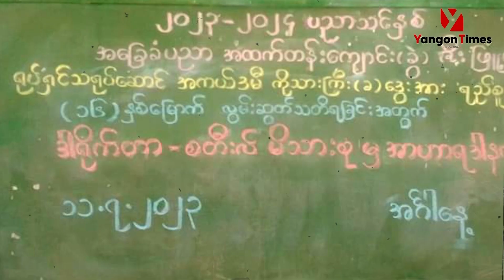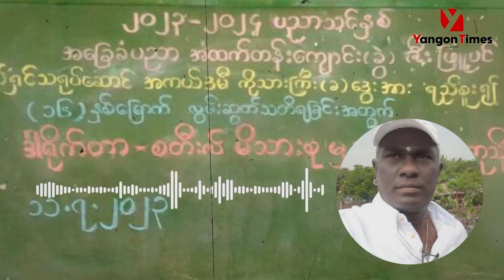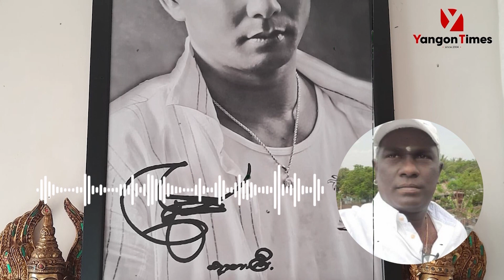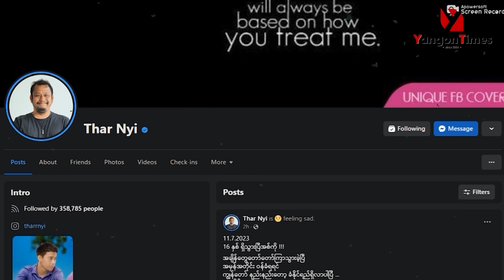သရုပ်ဆောင်ဒွေးအတွက်ရည်စူးပြီးရွာလုံးကျွတ်စတုဒိတာကျွေးခဲ့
ဒွေးကွယ်လွန်ခြင်း(၁၆)နှစ်ပြည့်နှစ်ပတ်လည်အလှူများပြုလုပ်

‘ဒွေးကွယ်လွန်တာ(၁၆)နှစ်ပြည့်နှစ်ပတ်လည်အမှတ်တရအဖြစ် ရွာလုံးကျွတ်စတုဒိတာကျွေးတာနဲ့ ကျောင်းတက်နေတဲ့ ကလေး၇၀၀ကို အာဟာရကျွေးတာတွေပြုလုပ်ခဲ့တယ်’ ဒါရိုက်တာစတီးလ် (ဒွေးမေတ္တာ)

‘သရုပ်ဆောင်ဒွေး(ကိုသားကြီး)ကွယ်လွန်သွားတာ(၁၆)နှစ်ပြည့် နှစ်ပတ်လည်ရှိပြီ၊သူ့ကိုရည်စူးပြီး အလှူတစ်ခုလုပ်သွားဖိုရှိတယ်’ သရုပ်ဆောင်သုန္ဒြေဦး

‘အစ်ကို ရုပ်ရှင်ကားတွေလာရင်ခဏတစ်ဖြုတ်ရပ်ကြည့်လာနိုင်ပြီ’ သရုပ်ဆောင်သားညီ
Yangon_Time/tthl